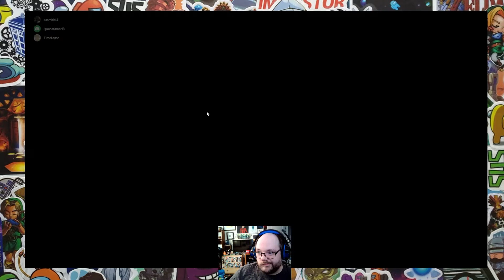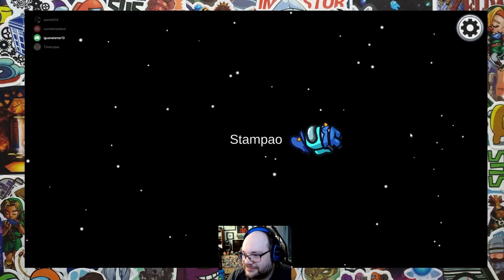Family Among Us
Playing Among us with the family.

Had some sound issues in this one, so I think I fixed it. Will hopefully fix the underlying issue before the next video.

Thanks to Allison Smith for making my logo!

Thanks for making me such a cool Theme Song!